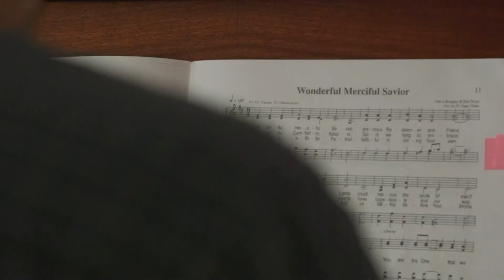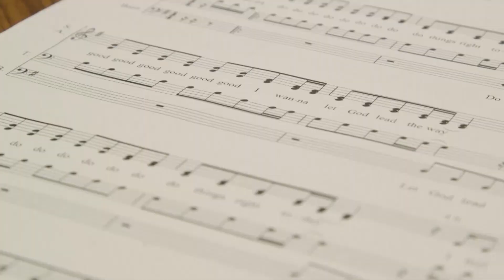Lichtblicke 19 - Musik - Balsam für die Seele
„Lichtblicke“ ist das Talk-Magazin für Lebensfragen. Diesmal spricht Bettina Ryback mit Pfarrer Jürgen Steinbach, Kur- und Klinikseelsorger in Bad Rappenau, über das Thema " Musik - Balsam für die Seele".

„Lichtblicke“ läuft zweiwöchentlich auf RNF, Baden TV, Regio TV und Bibel TV und auf dem YouTube-Kanal der Evangelischen Landeskirche in Baden. Ob Kinderwunsch, Partnerschaft, Krankheit oder Glaubensfragen, Katrin Kraus, Dr. Daniel Meier, Juliane Langer und Bettina Ryback sprechen mit Betroffenen und Experten über die Fragen, die das Leben ausmachen.